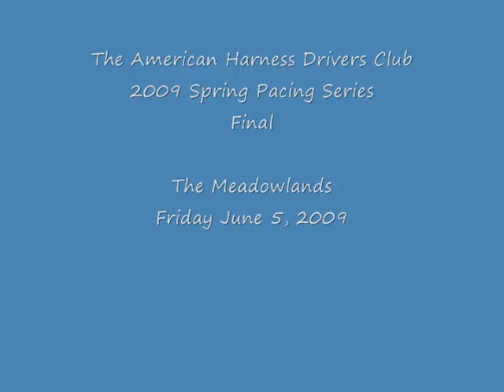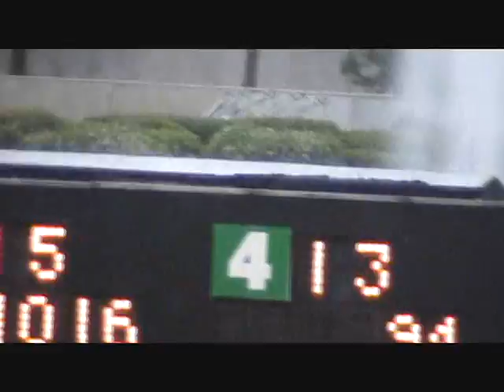AHDC 2009 Spring Pacing Series Final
The American Harness Drivers Club, Inc., an amateur Harness Racing organization based at Freehold Raceway, Freehold, NJ, USA. The 2009 Spring Pacing Series Final I won by Harry Landy with M'S EZ Pass Friday June 5, 2009